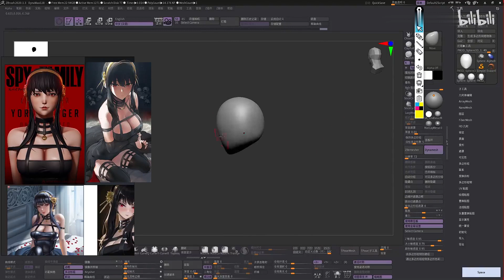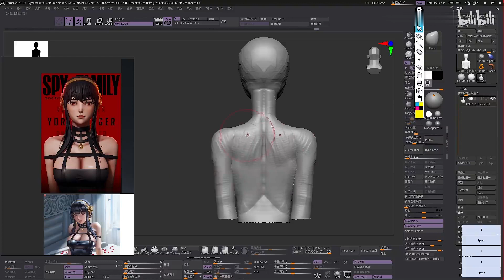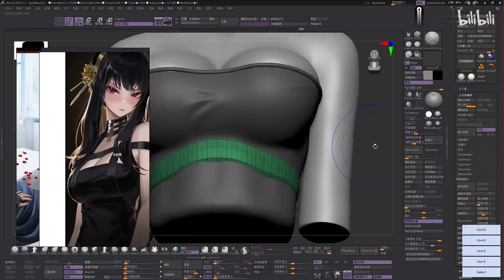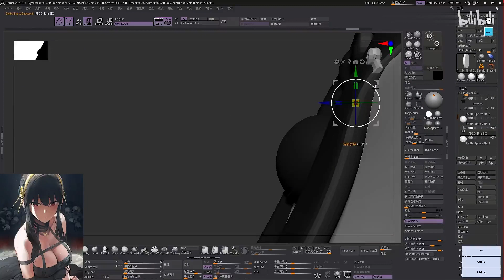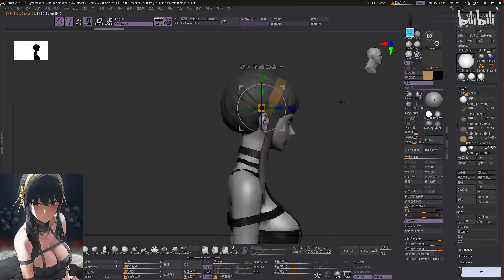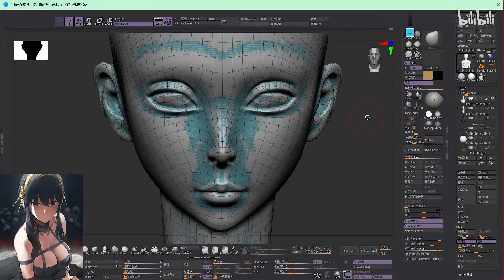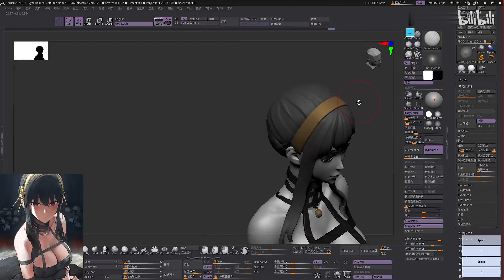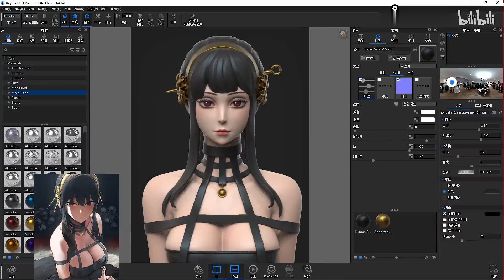【zbrush】约尔我不想安妮亚在学校受欺负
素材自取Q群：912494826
UP主V：yuxi526688
3D建模软件安装下载教程集：BV13a4y1v7zy
3dmax基础到精通案例教程集：BV1T64y1c7qa
Maya基础到精通案例教程集：BV1KK411K7mD
zbrush基础到精通案例教程集：BV1kb41177oa